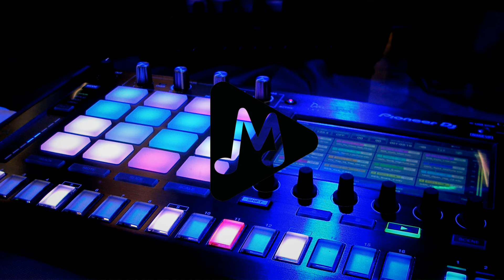Take this Higher by Michael Ramir C. 🎧 [Free Copyright-safe Music]